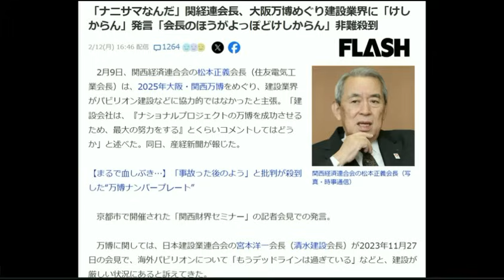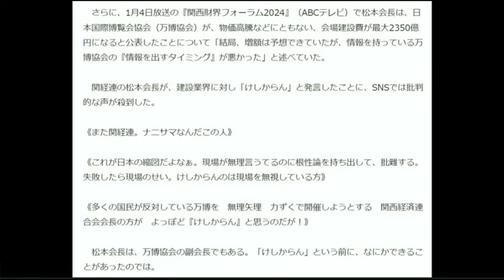①万博は関わりあいたくない事故続発か②「協力しろや！」関経連会長が恫喝か